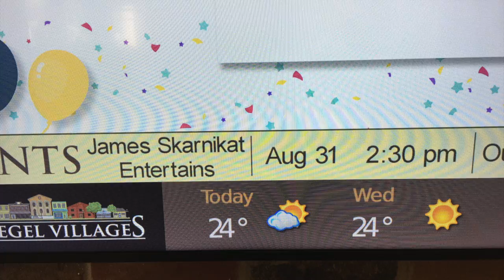The Village of Arbour Trails, 2021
On the last day of August 2021, a beautiful day for an outside concert.